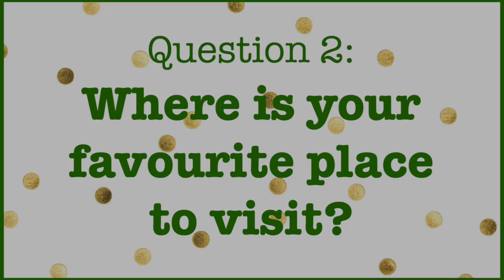HowToGYST.com does the 'Irish YouTuber' tag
Who knew there were so many Irish YouTubers out there?! Thumbs up if you're one of them! And link your channel in the comments!

Hello! The site is and I really hope you’ll pop over and have a browse. LOADS of tips and tricks for helping you get your shit together.

Please leave questions or comments below. I’d love to hear your thoughts and ideas!

Thank you for your support, and I hope I can help you get your shit together!

Laura